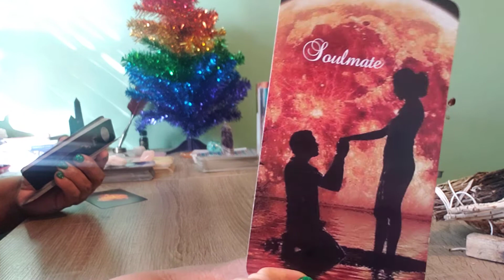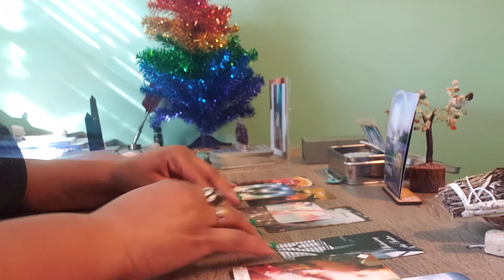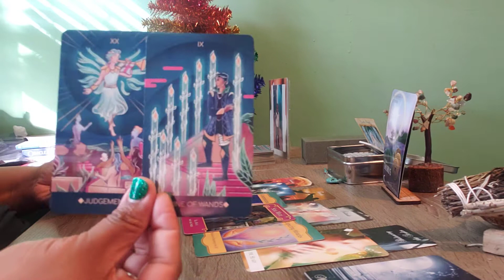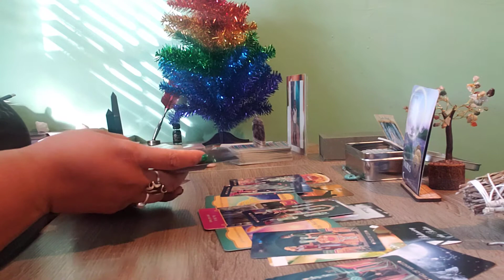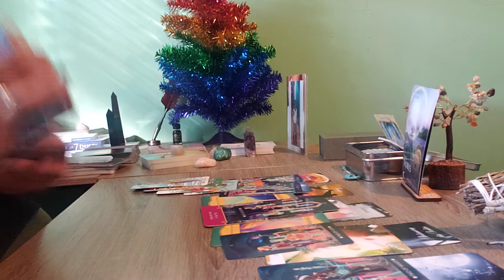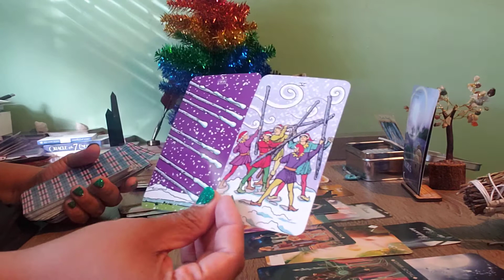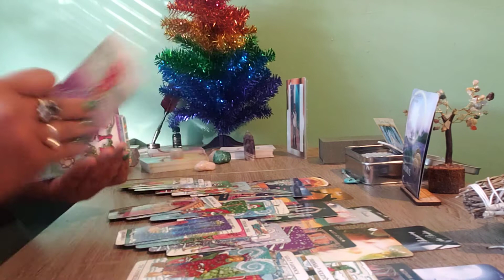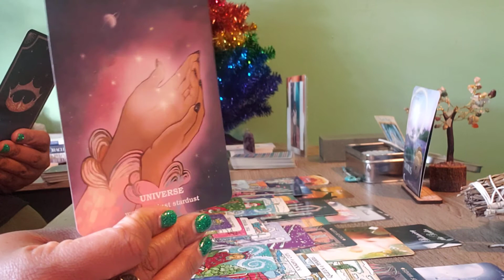TAURUS(DECEMBER 2021) SOMEONE ELSE WAS INVOLED IN THIS....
OPEN FOR READINGS UNTIL 12/17

GO TO DEEVINEBALANCE.COM TO SCHEDULE

FBDEEVINE BALANCE